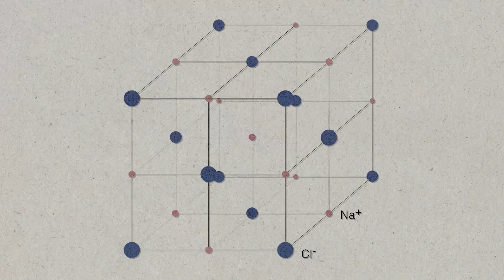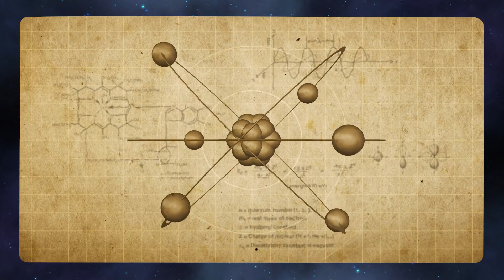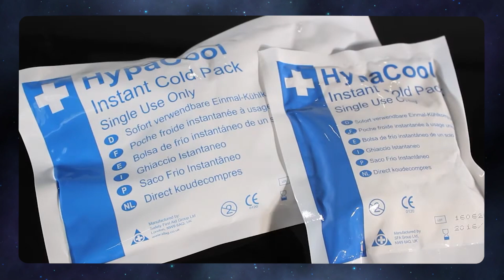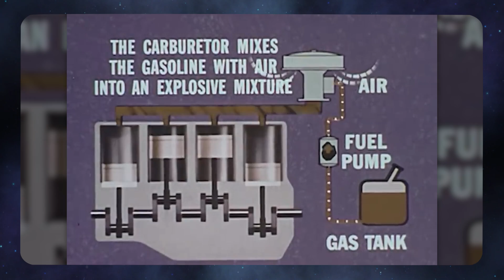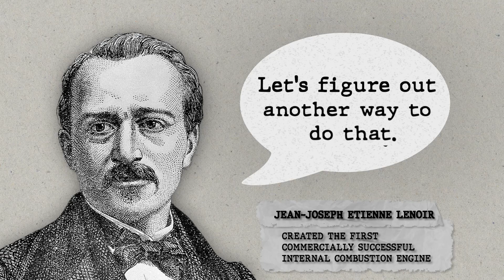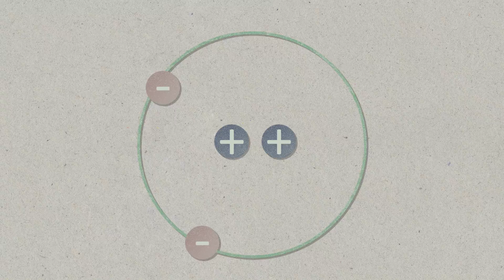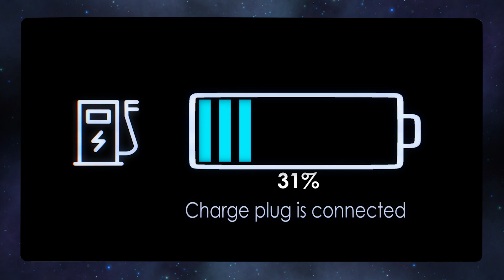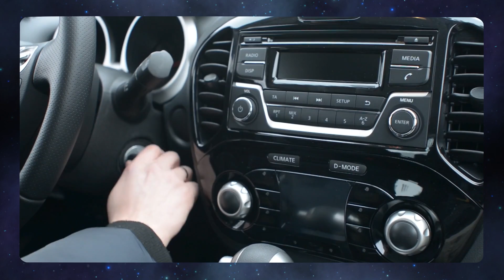The Physics of Batteries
How do batteries work? Neil deGrasse Tyson and comedian Chuck Nice break down how we manage to capture and store energy in batteries.

What is chemical energy? We discuss how energy is stored within molecules and how we harness that to store electrons and the electromagnetic forces at play. What is a lithium-ion battery? Is it different from other batteries?

00:00 - Introduction: Types of Energy
1:49 - Storing Chemical Energy
4:50 - How Batteries Work
10:33 - Rechargeable & Lithium Ion Batteries
12:26 - Why We Don’t Use Hydrogen Power